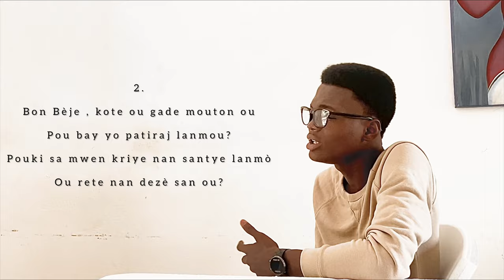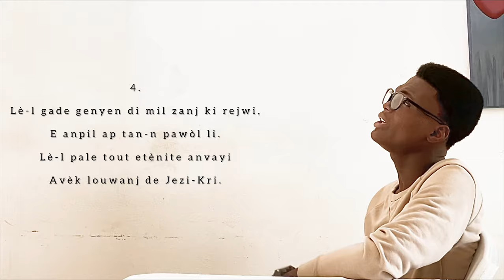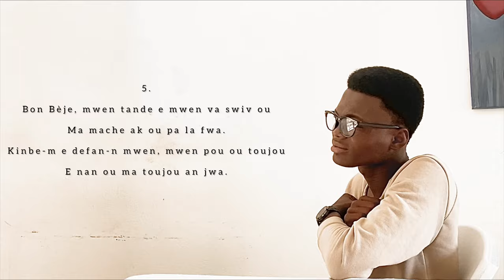Jezi se nan prezans Ou - Woodlet Holyvoice |41 Chant D’espérance Créole